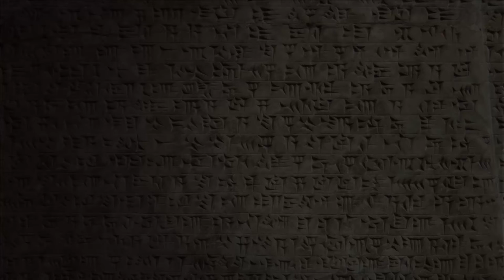Alex Cole-Hamilton (Scottish Liberal Democrats) | Election 2016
Alex Cole-Hamilton (Scottish Liberal Democrats)

(31.03.16)

Politically, Scotland's been a bit of a mad house these past few years. As a country the state of our discourse leaves much to be desired, and while culturally and politically a little division is a healthy thing. Ensuring as it does that differing ideas and perspectives are not silenced, from these immensely important discussions about our collective future, and that we further avoid the echo chamber which would otherwise arise in its absence. Too much division is catastrophic.

In an attempt to address this growing problem, this imminent problem, my guest today is Alex Cole-Hamilton. He's a candidate for the Liberal Democrat party and he's running as a member of the Scottish Parliament for Edinburgh Western (West).

I immensely enjoyed our discussion, and that discussion is what follows. I hope you enjoy it.